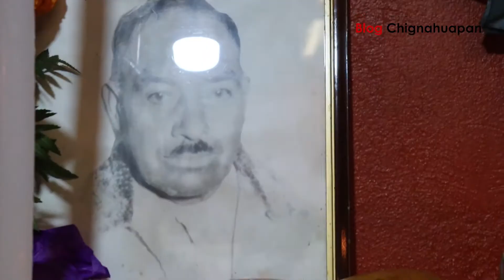En algunas comunidades de Chignahuapan se preserva la tradición de poner Ofrenda